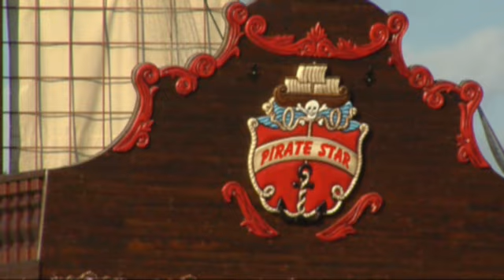pinuploadv2youb5_072409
pinuploadv2_072409